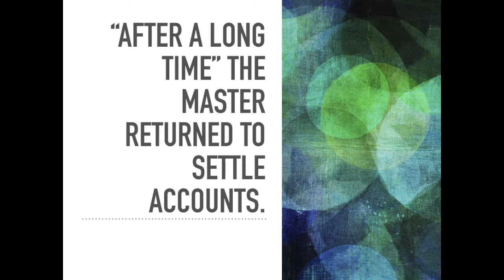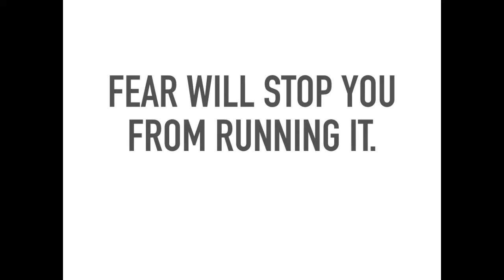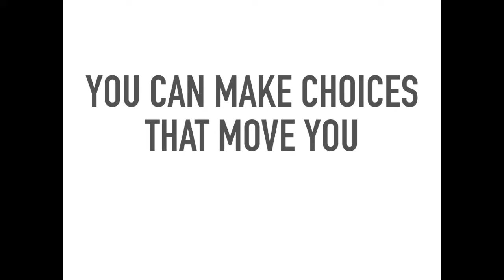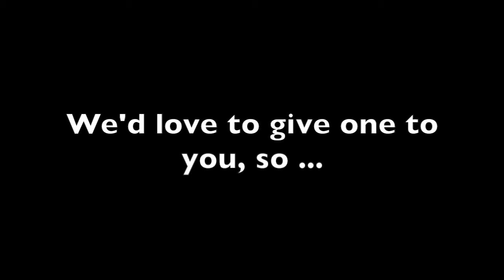You have an immensely valuable gift from God ... don't let fear stop you from using it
We're giving away 10,000 copies of our new book, FEARLESS: FREE IN CHRIST IN AN AGE OF ANXIETY.

Every person has been given an immensely valuable gift from God. The thief that will stop us from using our gifts is FEAR. But we can walk free!